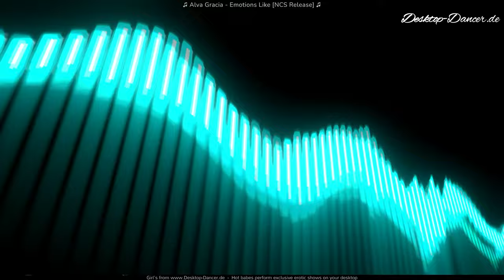Alva Gracia Emotions Like NCS Release